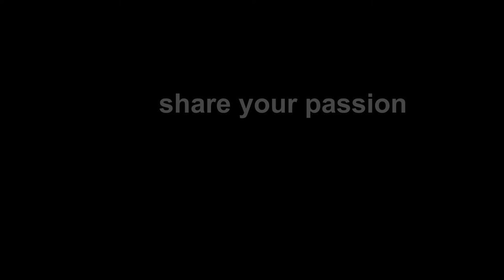2016 03 13 Wintercompetitie Velodrome Amsterdam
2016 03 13 Wintercompetitie Velodrome Amsterdam

Almasi et al.: A dynamical model for generating syntetic phonocardiogram signals, DOI: 10.1109/IEMBS.2011.6091376